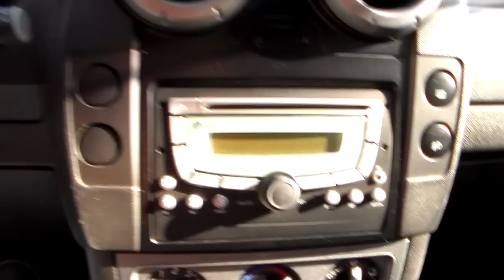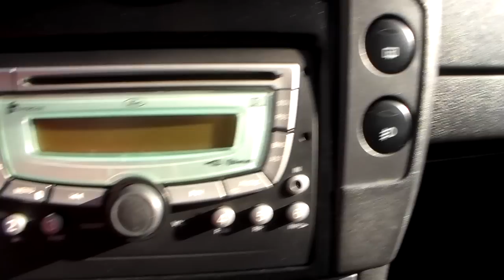Ford Ecosport Freestyle 1.6 8v (Flex) - 2012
VEÍCULO IMPECÁVEL (BAIXA KM) COM MANUAL E CHAVE RESERVA. SUV COMPACTA APRECIADA PELA ÓTIMA RELAÇÃO CUSTO x BENEFÍCIO, COMPLETA DE SÉRIE E COM ACABAMENTO EM COURO. VERSÃO COM SOM MP3 INTEGRADO E BLUETOOTH ** Aceitamos seu veículo na troca e financiamos com as menores taxas * Consulte o Atendimento Online através do nosso ou ligue: (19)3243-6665 ** Nossa Loja está localizada em Campinas - Rua Carolina Florence, 410 - Guanabara.